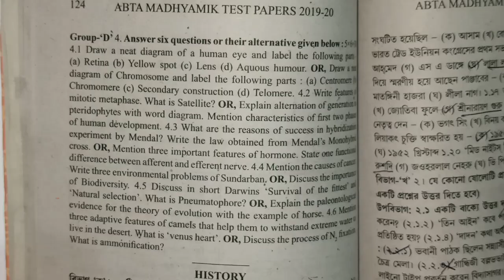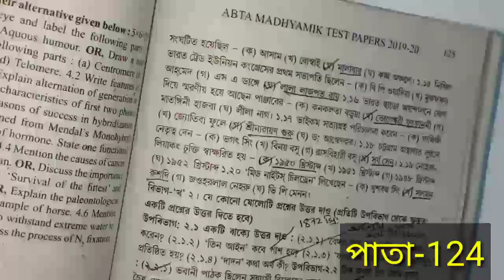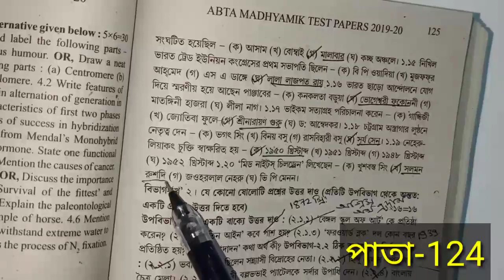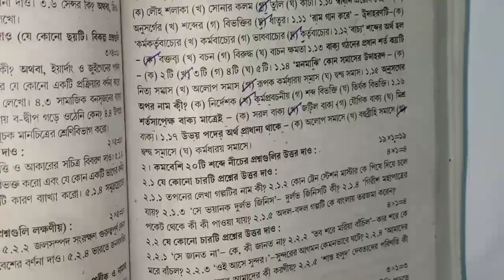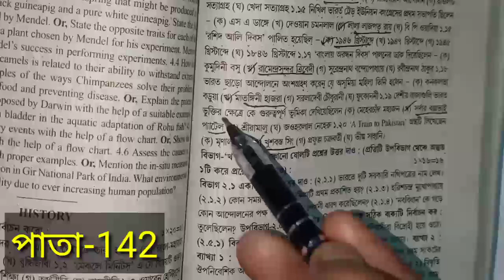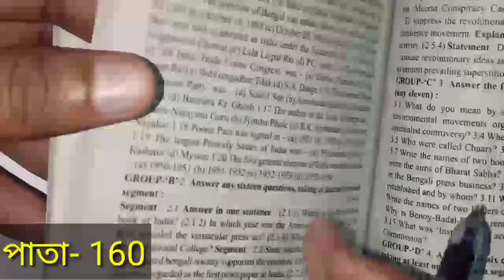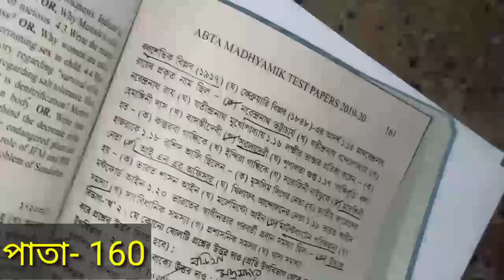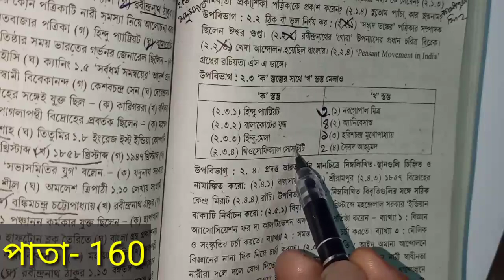Madhyamik ABTA Solve 2019-2020 History/ মাধ্যমিক এবিটিএ সমাধান ইতিহাস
*** মাধ্যমিক ABTA এর ইতিহাস বিষয়ের 124, 142 ও 160 পাতার সম্পূর্ণ সমাধান করা হয়েছে।
***অন্যান্য বিষয়েরএবিটিএ সমাধানের জন্য নিচের লিংকে ক্লিক করো

ধন্যবাদ.